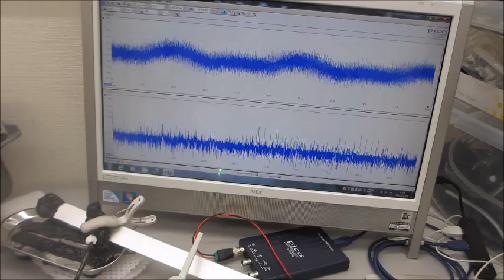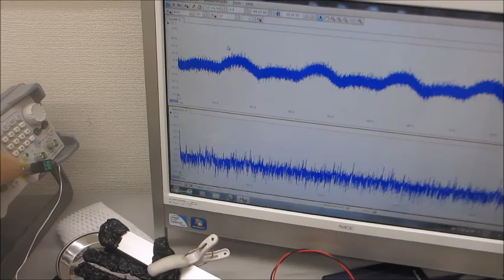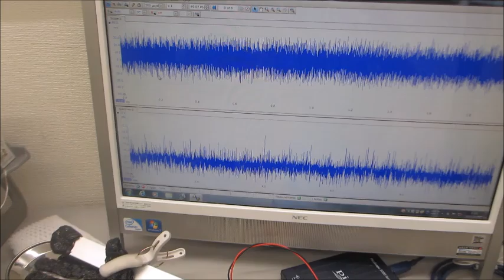オリジナル技術に関する基礎実験（超音波システム研究所）